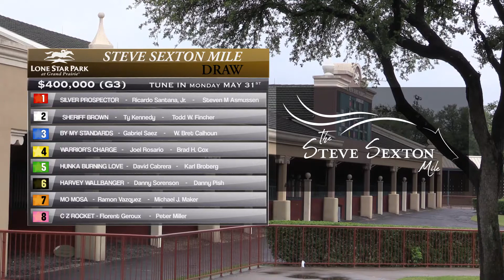2021 Steve Sexton Draw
Monday, Memorial Day, May 31 is Lone Star Million Day at Lone Star Park. Five stakes worth a total of $1.1 million will be won by the best horses in each.

The Grade 3, Steve Sexton Mile headlines the featured stakes and has drawn a field of eight. It's the scheduled 11th race on the card. Here is the field in post position order with jockey and trainer.

1) Silver Prospector, Ricardo Santana, Jr.,Steven M. Asmussen
2) Sheriff Brown, Ty Kennedy, Todd W.Fincher
3) By My Standards, Gabriel Saez, W. Bret Calhoun
4) Warrior's Charge, Joel Rosario, Brad H. Cox
5) Hunka Burning Love, David Cabrera, Karl Broberg
6) Harvey Wallbanger, Danny Sorenson, Danny Pish
7) Mo Mosa, Ramon Vazquez, Michael J. Maker
8) CZ Rocket, Florent Geroux, Peter Miller